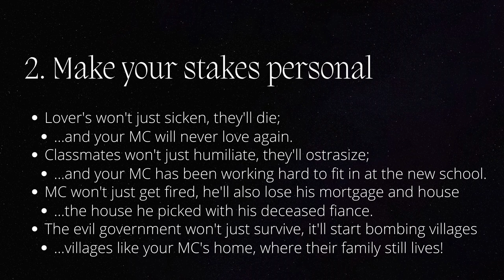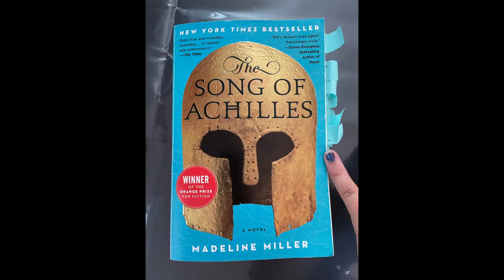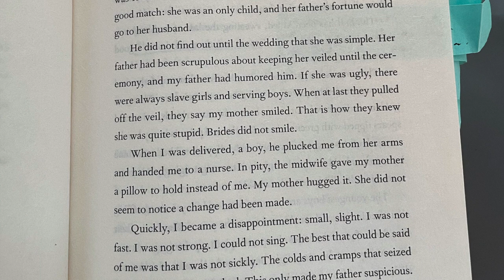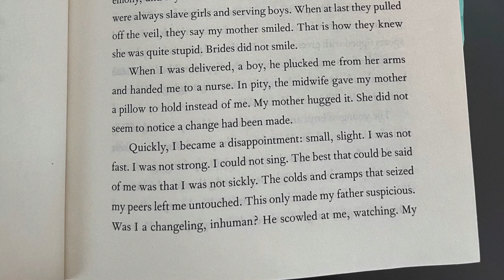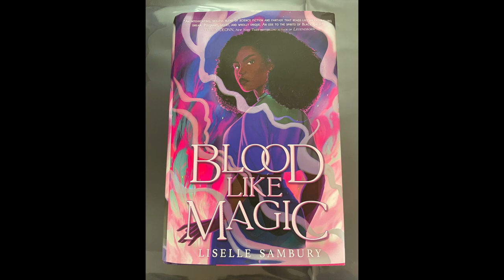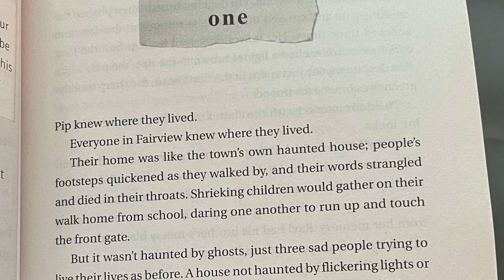7 ways to Improving Story Tension // Practicing Tension in my Novel // Writing Craft Practice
7 ways to Improving Story Tension// Practicing Tension in my Novel

In this video, I workshop my tension. I start by talking about tension, and the different strategies for improving existing tension, and for adding more. I also look at both story-level tension, and scene-level tension. (Altho, I think scene-level tension could use some more attention!).  Then I read the first sentence/paragraph/page of a few books I'm reading and think about how they create tension from the get-go!  Finally, I plan a few exercises for me to apply what I've learned.

00:00 - 1 - Introductions: What is Tension?
01:42 - 2 - Story Level Tension
02:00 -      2a - Improving Existing Tension
02:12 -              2a. 1.  Make it worse
02:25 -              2a  2.  Connect External to Internal
02:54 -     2b- Adding New Points of Tension
03:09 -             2b.  1.  Remind the Reader
03:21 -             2b.  2. Continuously make it worse
03:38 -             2b.  3. Add a new source (alongside or replacing old)
03:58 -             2b.  4. Connect External to Internal
04:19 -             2b.  5. Answer questions partly
04:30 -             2b.  6. Answers leading to new questions
05:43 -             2b.  7. Add a Time Limit
06:58 - 3 - A little aside by ME.
07:46 - 4 - Explaining Practice
08:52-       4a- Song Of Achilles
10:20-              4a 1. Song Of Achilles Discussion
11:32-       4b- Blood Like Magic
12:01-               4b 1. Blood Like Magic Discussion
12:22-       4c- A Good Girl's Guide to Murder
12:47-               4c 1. A Good Girl's Guide to Murder Discussion
13:33- 5 - Practice Exercises